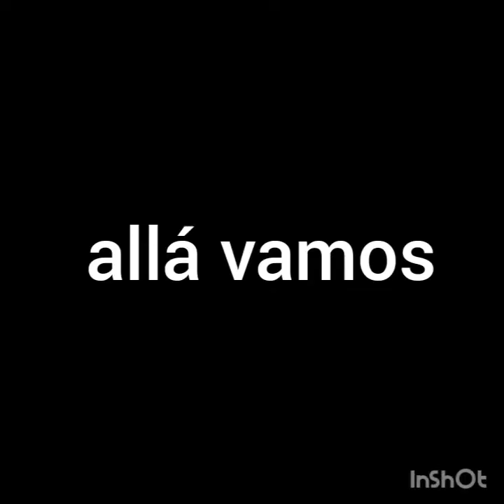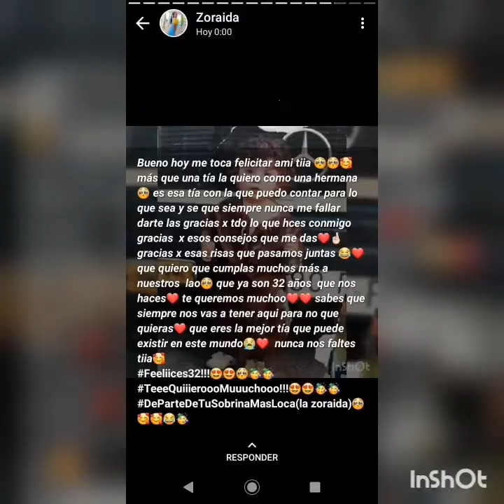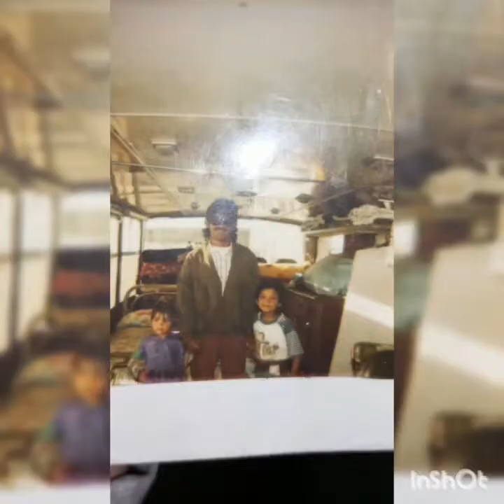3 de agosto de 2020